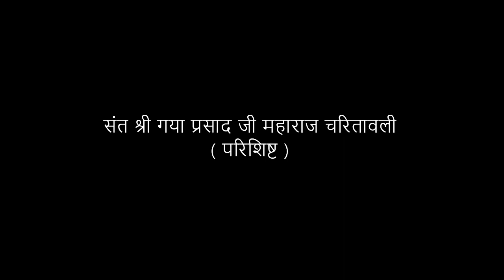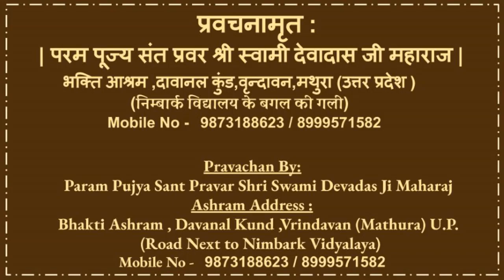संत श्री गया प्रसाद जी महाराज चरितावली - परिशिष्ट (Gaya Prasad Ji )